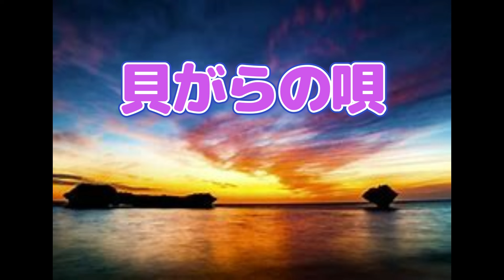舟木一夫「貝がらの唄」浜辺に打ち寄せられtた貝がらに思いを託す。歌と演奏は浅田隆夫バンドです。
島崎藤村の「椰子の実」の歌を思い出します。海は人の心をロマンチックにしてくれますね。